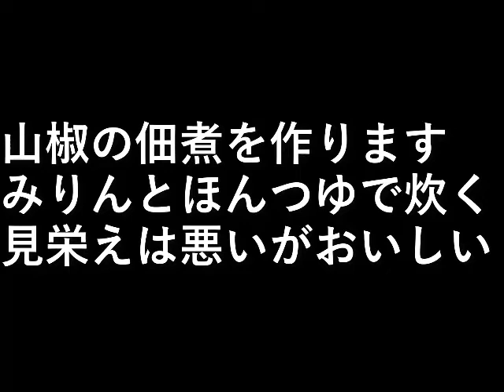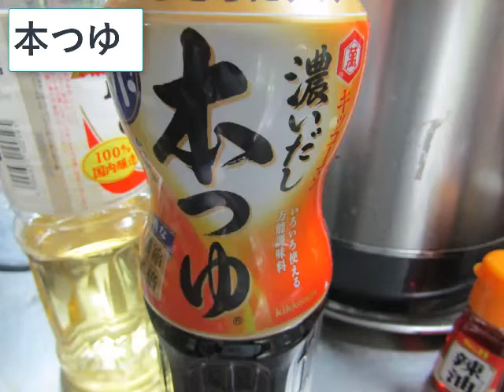山椒の佃煮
山椒の佃煮を作ります。

みりんとほんつゆで炊くだけ。
見栄えは悪いがおいしい。

設備屋の適当田舎暮らし